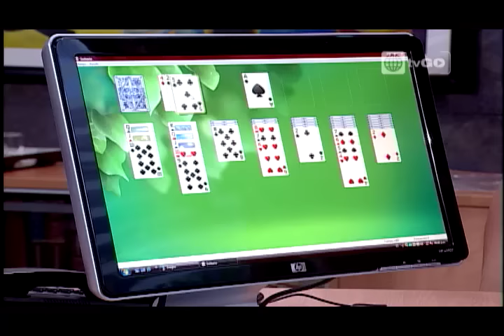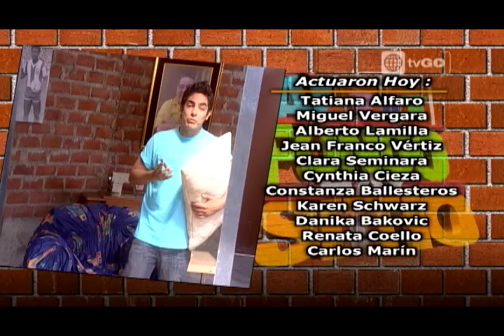Al Fondo hay Sitio - Temporada 2 - Capítulo 221